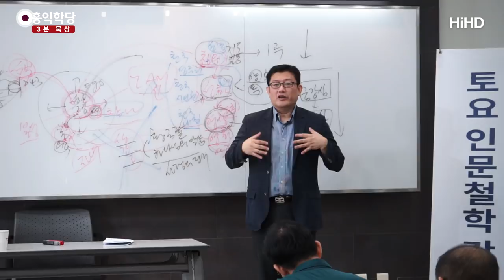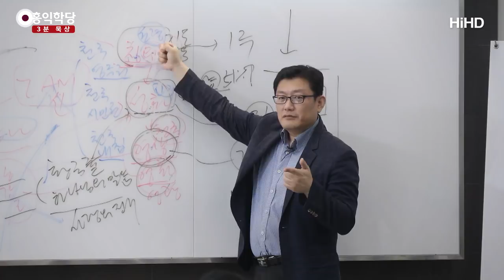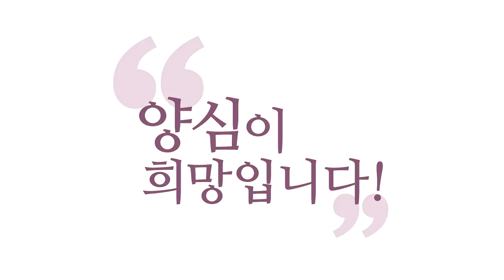[3분 묵상] 영적인 몸을 얻으라 _홍익학당.윤홍식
(180811 성령과 구원) 참나 각성은 '칭의(稱義)',
여러분 영(靈)적인 문제거든요.
혼(魂)적인 문제는 뭐라고 하죠, 학당에서는?
'양심성찰', 양심을 계속 분석하면서
내 뜻과 하느님 뜻,
욕심과 양심을 성찰해가는 공부는
'성화(聖化)'의 공부입니다.

그다음 영생(永生)의 공부는
'호흡수련', 에너지체를 계발하면 돼요.
『용호비결』에 나온 대로 호흡을 하셔서
태식이 이루어지면 여러분, 영적인 몸이 생겨요.
여러분의 몸 안에 생겨요. 원래 있어요.
원래 있는데, 하느님이 우리 몸 안에 심어놨어요.

그게 드러나요, 심어놨기 때문에
침 맞으면 효과가 있는 이유가
그 몸에 작용을 해요, 에너지체.
경락이 에너지체예요.
죽을 때 경락을 못 가져 갑니다.
그런데 호흡수련을 통해서,
하느님의 호흡이에요, 이 호흡도.

호흡이 얼마나 신비한지 아세요?
하느님과 여러분이 같이 관리해요.
여러분이 주무시면 성령이 관리해요, 호흡을.
그런데 여러분 성령이 관리하는데,
여러분이 조절할 수도 있어요.
하늘이 조절할 수 있게 권한을 줬다는 게
이상하지 않아요?

호흡은 조절할 수 있어요, 여러분이.
재미있어요. 여러분이 평소 의식하지 않을 때
호흡은 누가 관리하죠? 성령이 관리해요.
그런데 의식하면,
여러분한테 운전대를 맡겨요, 성령이.
호흡조절을 할 수가 있습니다, 여러분이.

그래서 호흡조절을 마음대로 하시면 안 되고,
성령의 뜻에 맞게 조절을 잘해 놓으면,
여러분 몸 안에 이미 임해 있는,
이것도 이미 임해 있는 영(靈)적인 몸이,
여러분이 하나의 씨앗이라면,
씨앗이 쪼개지면서 영적인 몸이 나와요.
알곡으로 얻어요.

사도바울이 비유했잖아요.
"이 몸이, 썩어 없어질 몸이 씨앗이라면,
이 씨앗이 죽어야 알곡이 자란다.
영적인 몸을 얻게 된다."
그게 원래 호흡으로 하면
그대로 일이 일어나게 되어 있어요.

그런데, 사도들은 호흡을 아셨는지, 모르셨는지,
그 얘기를 안 썼고,
『도마복음』에는 유사한 얘기가 나와서
제가 드리는 말씀입니다.
이것도 알아 두시라고.
여러분의 몸 안에 다 있는 거예요.
없는 걸 어떻게 만듭니까?

경락이, 에너지몸이 다 있다니까요?
침을 놓으면 왜 효과가 있냐?
그 에너지몸의 순환체계에 맞게 여러분이 조치를
했기 때문에 효과가 있는 거예요.
다리, 족삼리(足三里)에다가 침을 놓았는데
왜 소화가 잘 되냐?
에너지체상으로 연결되어 있거든요.
지금 과학적으로 다 밝혀지지는 않았지만 있어요.
그것이 한의학의 토대이고.

지금 그 영적인 몸에 대한 답까지
저희 학당은 갖고 있으니까,
'칭의(稱義)'ㆍ'성화(聖化)'ㆍ'영화(榮華)'는
'깨어있음'ㆍ'양심성찰'ㆍ'호흡수련'
칭의는 상단전, 양심성찰은 중단전, 가슴얘기고,
이것(호흡)은 하단전의 얘기입니다.
상중하가 원만해야 돼요.

영(靈)ㆍ혼(魂)ㆍ육(肉)이 원만하다는 것은,
상ㆍ중ㆍ하단전이 원만하다는 거예요.
그러면 당당히 천국에,
여러분 아부해서 천국 가고,
로비해서 천국 가자는 게 아니에요.
가서 "딩동!" "접니다!" 그러면 들어오라고,
그런 식으로 들어가야죠.

시민권 받아서, 당당히.
"영ㆍ혼ㆍ육에 하자 없어라! "
이것이 천국에 들어갈 조건입니다. 『성경』에 나와요.
『데살로니가전서』에.
"영ㆍ혼ㆍ육을 흠 없이 해서 천국 갈 준비하자!"
영ㆍ혼ㆍ육을 흠 없게 관리하는 법을
제가 말씀드린 거예요.